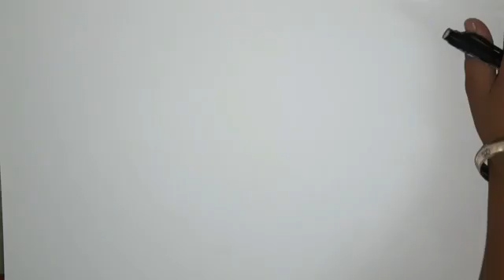ᗪᖇᗩᗯIᑎG Oᖴ ᕼᗩᑎᗪ